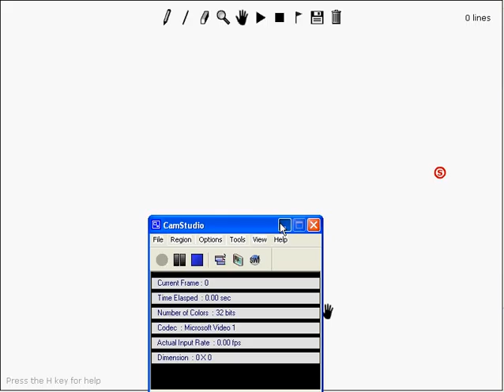really steep linerider aka the climb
alot of jumps